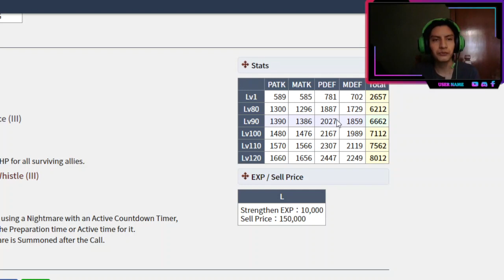UNA COLAB CON NERFS POTENTES, SE HACE SKIP?? HAY ALGO BUENO??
Buenas gente, el video de hoy se volvio a grabar un poco lag :(  pero se entiende perfectamente, espero que para el proximo video ya este solucionado. ;)

Marcas de tiempo:
0:00 Introduccion
0:29 Galia, perdón, se me paso enfocarla xddd
1:44 ¿Qué es el banner rookie?
3:13 Banner de la colab
3:52 Alicia clerigo stats (con arcanas)
4:44 Bastón
5:52 Bella durmiente artillero (stats con aracana)
6:52 Pistola
7:25 Rapunzel breaker (stats con arcana)
8:46 Espada
9:10 Martillo
9:50 Lanza
10:35 Medallas del evento
11:20 Opinión final de la colab y despedida